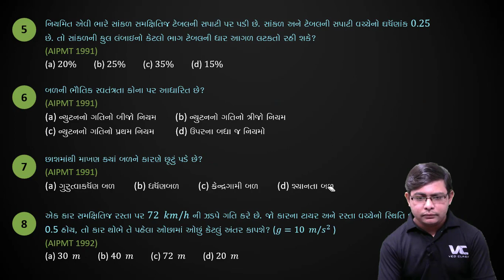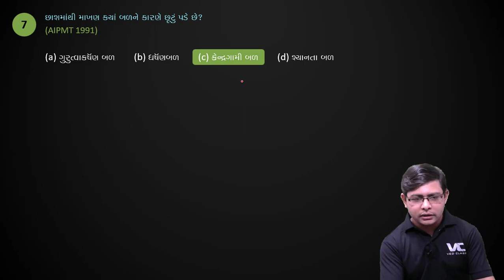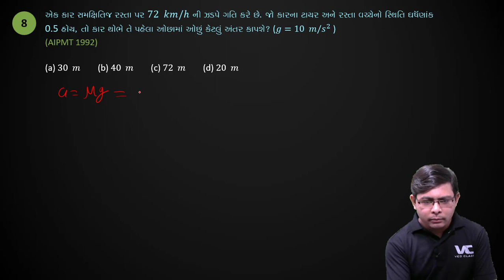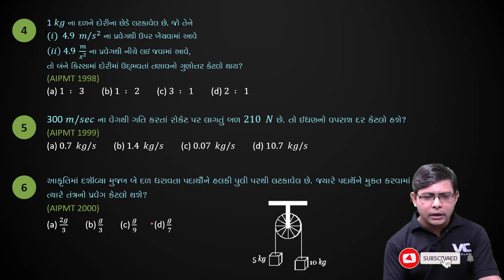Laws of Motion (Lecture-1) AIPMT 1988 - NEET 2020 in Gujarati By Bhargav Sir NEET 2021 Crash Course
𝐅𝐞𝐚𝐭𝐮𝐫𝐞𝐬

1️⃣ Every day 𝟑 𝐡𝐫 𝐥𝐢𝐯𝐞 𝐥𝐞𝐜𝐭𝐮𝐫𝐞
2️⃣ 𝐄𝐯𝐞𝐫𝐲 𝐃𝐚𝐲 𝐃𝐏𝐏 from previous lecture
3️⃣ 𝐖𝐞𝐞𝐤𝐥𝐲 𝐓𝐞𝐬𝐭
4️⃣ PDF of 𝐥𝐢𝐯𝐞 𝐥𝐞𝐜𝐭𝐮𝐫𝐞 𝐧𝐨𝐭𝐞𝐬,DPP and Weekly test (𝐖𝐢𝐭𝐡 𝐀𝐧𝐬𝐰𝐞𝐫 𝐤𝐞𝐲 𝐚𝐧𝐝 𝐒𝐨𝐥𝐮𝐭𝐢𝐨𝐧)
5️⃣ 𝐥𝐢𝐯𝐞 𝐥𝐞𝐜𝐭𝐮𝐫𝐞'𝐬 𝐑𝐞𝐜𝐨𝐫𝐝𝐢𝐧𝐠📹 .
6️⃣ 𝐃𝐞𝐭𝐚𝐢𝐥 𝐑𝐞𝐩𝐨𝐫𝐭 𝐒𝐞𝐜𝐭𝐢𝐨𝐧📊 of Exam and Practice
7️⃣ 24 x 7 student can 𝐫𝐞𝐚𝐝 𝐭𝐡𝐞𝐨𝐫𝐲 𝐚𝐧𝐝 𝐜𝐫𝐞𝐚𝐭𝐞 𝐏𝐫𝐚𝐜𝐭𝐢𝐜𝐞.

➖➖➖➖➖➖➖➖➖➖➖➖➖➖➖➖➖➖👉Social 👈 ➖➖➖➖➖➖➖➖➖➖➖➖➖➖➖➖➖➖